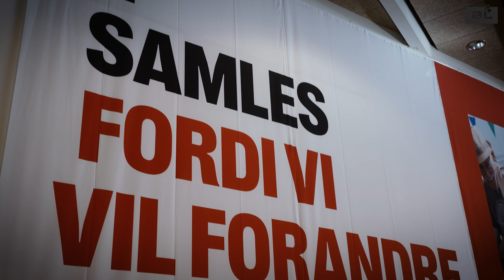Almene Boligdage 2023: Fælleskab, engagement og beboerdemokrati